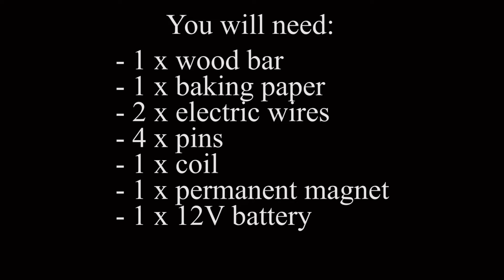Building a Basic Electric Motor: A Science Experiment for Kids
In this video I will show you how to build a simple homemade electric motor. Enjoy!
Dragon Ball Z: Buu's Fury - 2004 (YouTube Gaming)